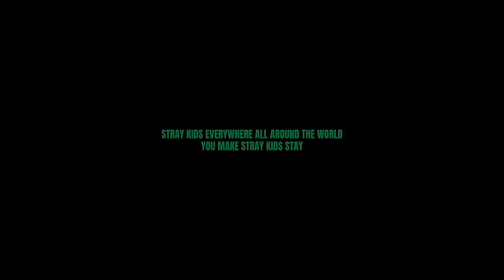AESPA & STRAY KIDS - ‘WINTER DREAM ACCOUSTIC VER.’ M/V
Happy Holidays!
I also, remind you that I do not support any negative actions that the idols I make mashups to commit.

Videos/ audio I used -
1. Stray Kids - Winter falls (audio, instrumental & video)
2. Aespa - Lucid Dream (audio & Video)